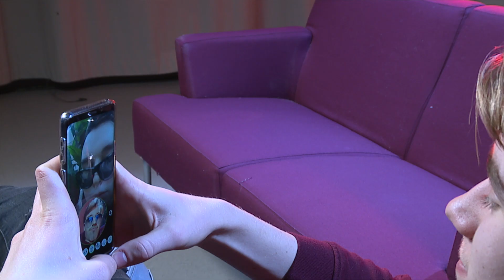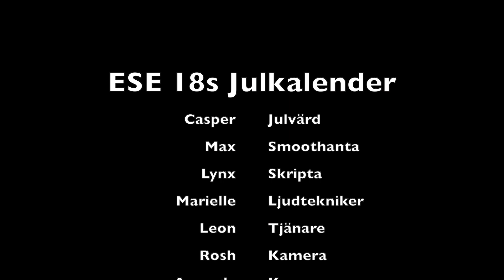ESE-18s Julkalender | 7 December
Den sjunde December är här. Casper facetimear med chefen som är på resa, och så är det dags att öppna lucka nummer 7!